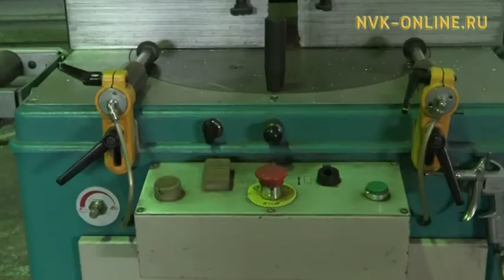Өрөспүүбүлүкэҕэ эти аныгы ирдэбилинэн астыыр дьоҕус сыаҕы оҥорон таһаардылар